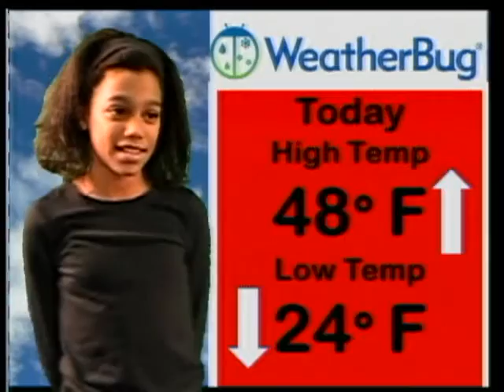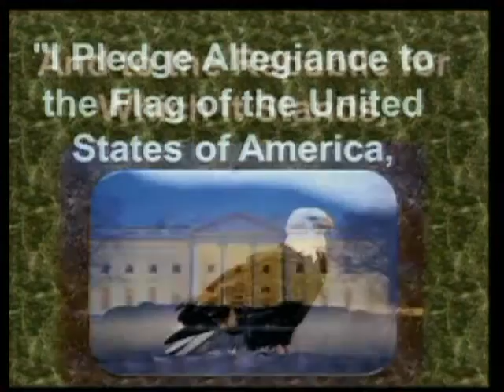1-4-17 Miranda & Sanjana(Pignataro-Maxwell Class)